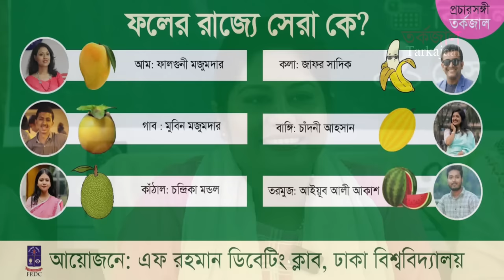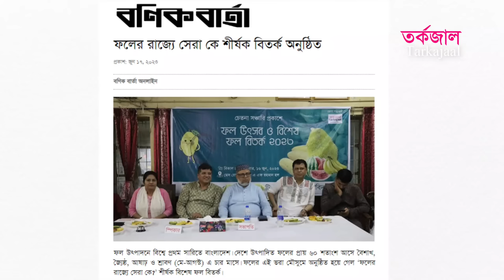ফলের রাজ্যে সেরা কে? | ফল বিতর্ক | Tarkajaal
ফলের রাজ্যে সেরা কে?

কাঠাল: চন্দ্রিকা মন্ডল
তরমুজ: আইয়ূব আলী আকাশ
বাঙ্গি: চাঁদনী আহসান
গাব : মুবিন মজুমদার
আম: ফালগুনী মজুমদার
কলা: জাফর সাদিক

স্পিকার: তাহওহিদা জাহান
আয়োজনে: এফ রহমান ডিবেটিং ক্লাব, ঢাকা বিশ্ববিদ্যালয়।